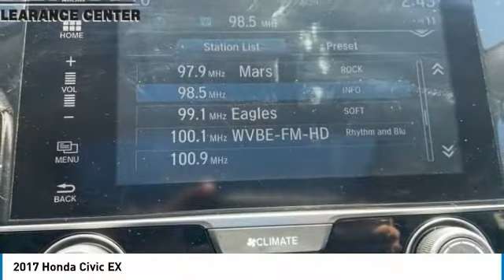2017 Honda Civic Lynchburg VA CC21V66A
This 2017 Honda Civic EX in features: Recent Arrival! 2.0L I4 DOHC 16V i-VTEC FWDbrbrbrAwards:br * 2017 IIHS Top Safety Pick (When equipped with Honda Sensing) * 2017 KBB.com Brand Image Awards * 2017 KBB.com 10 Most Awarded BrandsbrKelley Blue Book Brand Image Awards are based on the Brand Watch(tm) study from Kelley Blue Book Market Intelligence. Award calculated among non-luxury shoppers.  Kelley Blue Book is a registered trademark of Kelley Blue Book Co., Inc.brbrbrStock numbers starting with VA are located at Terry Auto Outlet at 2828 Candlers Mtn Rd, Lynchburg, VA. Stock numbers starting with CC are located at Terry Clearance Center at 18145 Forest Rd, Lynchburg, VA Stock numbers starting with SB are located at Terry of South Boston at 1426 Wilborn Ave South Boston, VA. All other stock numbers are located at Terry VW Subaru at 19134 Forest Rd, Lynchburg VA 24502.